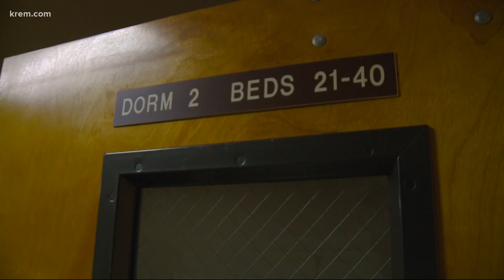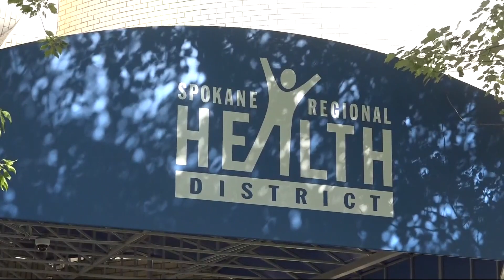Spokane shelters reduce capacity due to coronavirus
The CDC says people experiencing homeless are particularly vulnerable when it comes getting COVID-19.